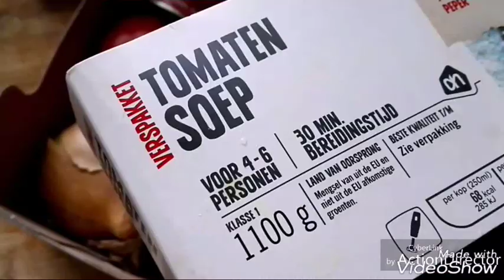Dunne jas aan, zonnig dag